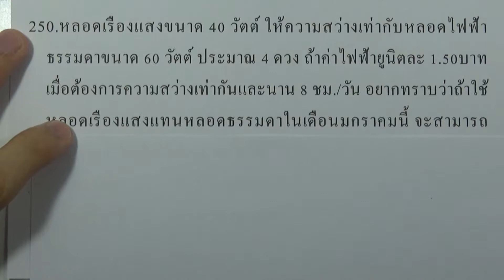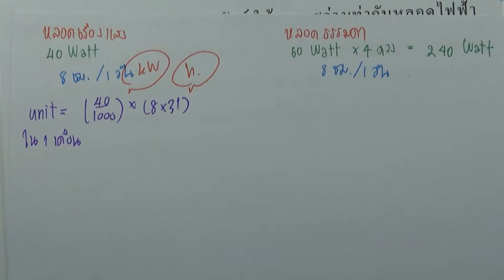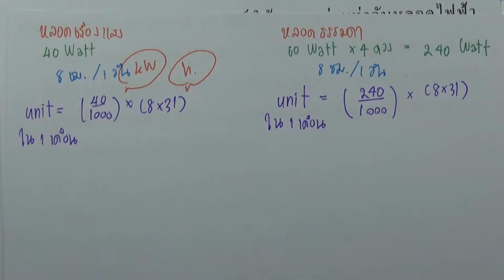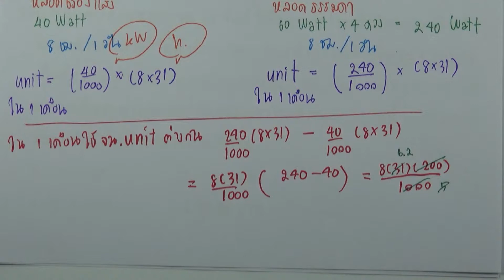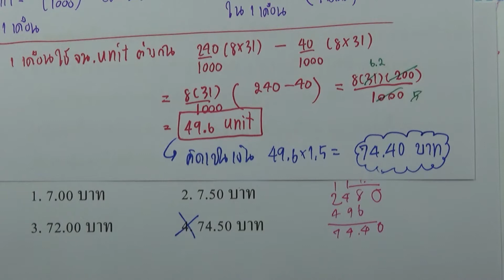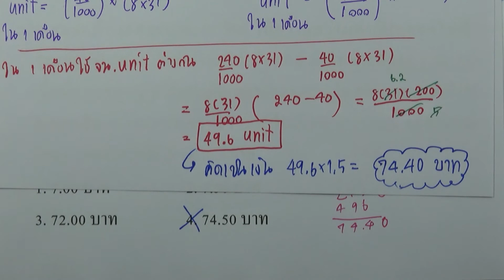โจทย์ฟิสิกส์ ม.ปลาย : ไฟฟ้ากระแสตรง ข้อ250